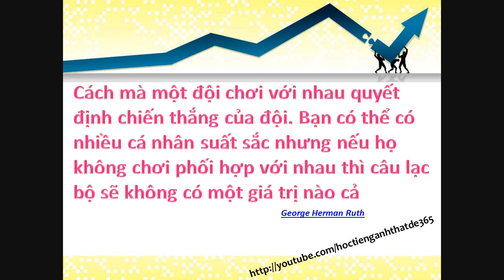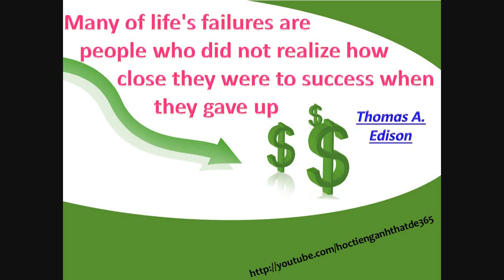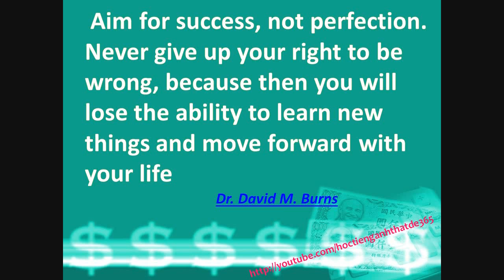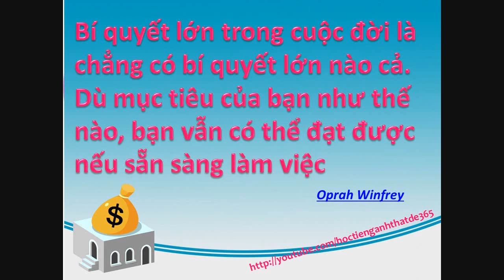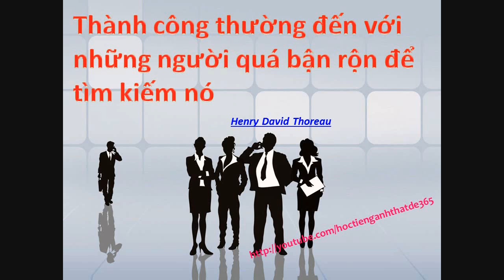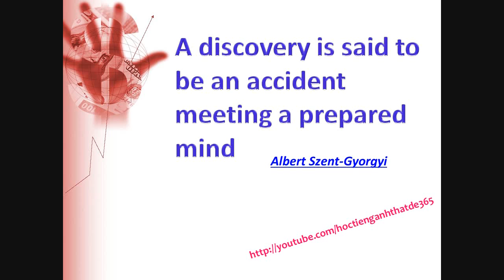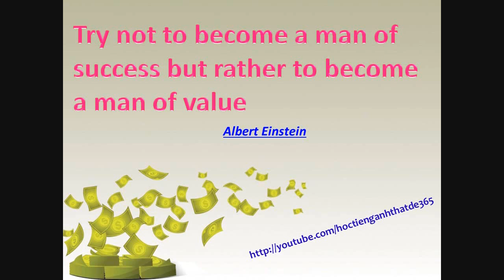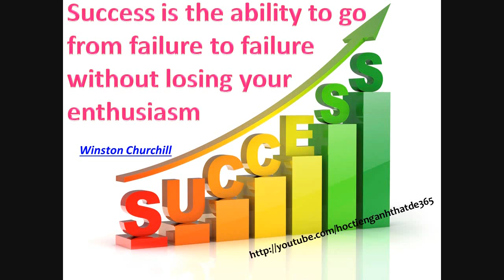Học tiếng anh qua danh ngôn - Thành Công HD